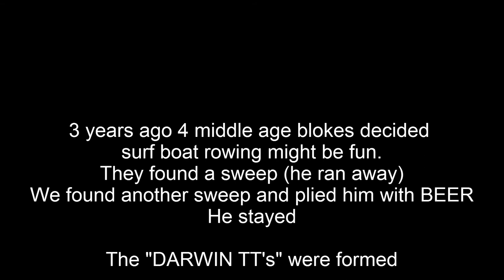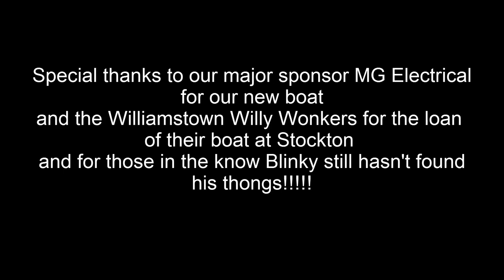DSLSC Darwin TTs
Surf boat rowing